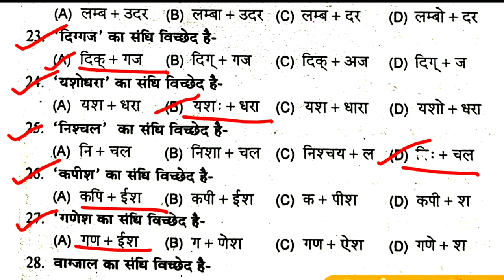Bihar DE.LE.d Entrance Preparation 2023 | Deled Hindi | संधि विच्छेद से संबंधित महत्वपूर्ण प्रश्न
Bihar DE.LE.d Entrance Preparation 2023 | Deled Hindi

 | Hindi,हिंदी | Bihar Deled Entrance Exam 2023 | 25महत्वपूर्ण प्रश्न 2023

          Ok bye 👋
Best 👍💯 of ➡Luck🍀